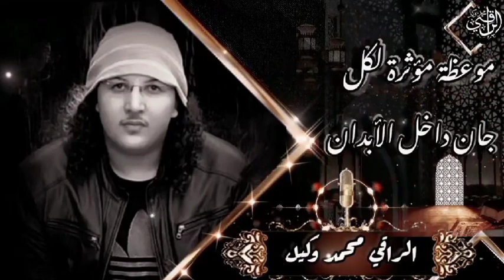موعظة قوية الراقي محمد وكيل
1️⃣ / إشترك بالقناة بالضغط على كلمة
2️⃣ / إضغط على زر الإعجاب 👍🏻
3️⃣ / فعل رمز الجرس 🔔 تكرما
ــــــــــــــــــــــــــــــ­ــــــــــــــــــــــــــــــ­ـــــــــــــــــــ
رابط الدعم المادي
ــــــــــــــــــــــــــــــ­ــــــــــــــــــــــــــــــ­ـــــــــــــــــــ
أسواق السلام قرب الفحص التقني القديم
أكدال صيدلية الكوتر
وجدة المغرب
ــــــــــــــــــــــــــــــ­ــــــــــــــــــــــــــــــ­ـــــــــــــــــــ
رقيه الحسد والعين
الرقية الشرعية كاملة لعلاج السحر والمس والعين والحسد
الرقية الشرعية
الرقيه الشرعيه
الرقية الشرعية شاملة
رقية شرعية لكل مظلوم ومظلومة من شياطين الانس والجن بسبب المس والسحر وتسلط الجن
رقية لتفجير وإخراج العين الحاسدة والقديمة المتراكمة منذ زمن طويل إلى الأبد بإذن الله
رقية شرعية مؤثرة لكل من هو مهموم مسحور محسود وممسوس
الرقية الشرعية شاملة لعلاج العين والحسد والسحر والمس بإذن الله
ــــــــــــــــــــــــــــــ­ــــــــــــــــــــــــــــــ­ـــــــــــــــــــ

1️⃣ / إشترك بالقناة بالضغط على كلمة
2️⃣ / إضغط على زر الإعجاب 👍🏻
3️⃣ / فعل رمز الجرس 🔔 تكرما
ــــــــــــــــــــــــــــــ­ــــــــــــــــــــــــــــــ­ـــــــــــــــــــ